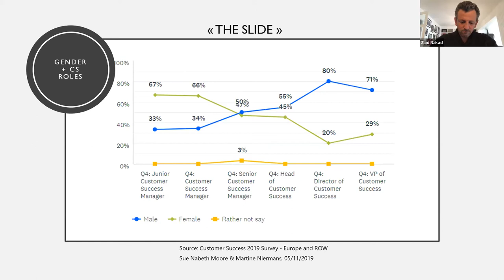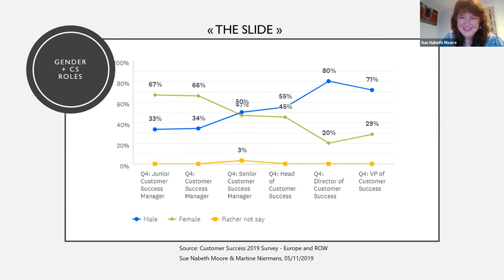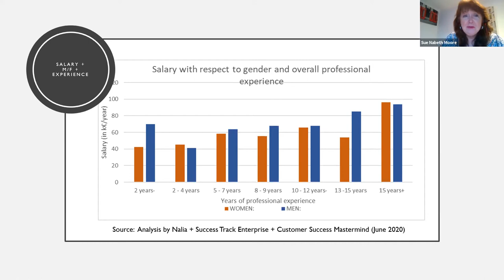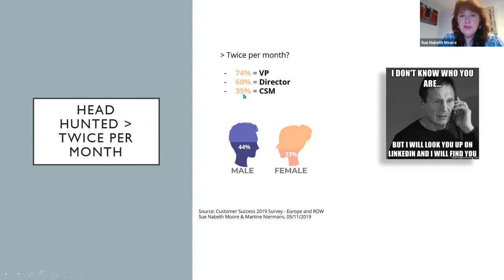Meetup 2020_10_07: Gender Diversity Dans CS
Dans le cadre du meetup (Customer Success Practitioners, Paris), nous discutons du gender diversity dans customer success. Cela s'est déclenché par un sondage et des statistiques qui montrent que 80% des postes de leaders dans CS sont les hommes, ce malgré la parité entre hommes te femmes représentées dans le métier. Notre panel partage leurs REX, les initiatives mises en place et le mindset de leurs sociétés respectives. Merci encore à eux pour leur partage et idées:

Ziad Nakad - VP Global CS - Contentsquare
Murielle Le Goff Riveron - Head of CS EMEA South West - Adobe
Daniel Coullet - VP Support Services - Qlik
Elise Meijer - Senior Customer Success Manager - LinkedIn